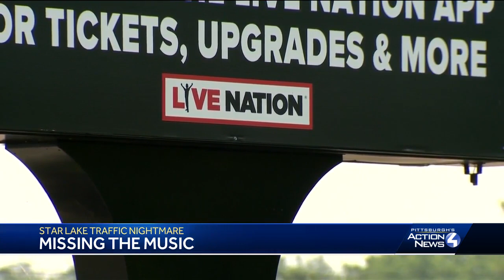Star Lake traffic nightmare forces Deadheads to miss show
A traffic nightmare forced some fans of the band Dead & Company to miss their farewell show at The Pavilion at Star Lake Monday night.